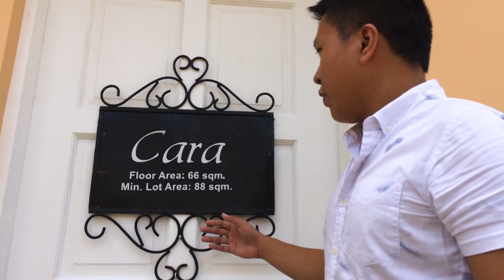Camella CdeO - Model House - Cara - 3 Bedrooms & 2 Toilet and Bath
A very beautiful House and Lot located at a Flood Free, Secured and Nature-loving community here Camella Cagayan de Oro City.

House Features:

2-Storey Single Firewall
3 Bedrooms
Living Area
Dining Area
Kitchen
2 Toilet and Bath
Provision for Carport

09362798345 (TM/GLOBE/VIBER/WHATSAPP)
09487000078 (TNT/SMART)